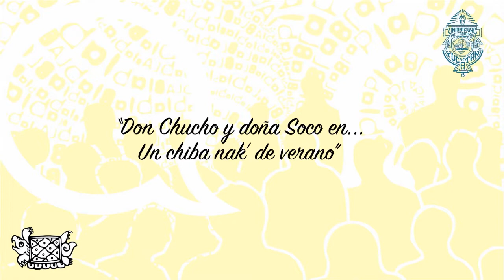Nosotros y el lenguaje | Don Chucho y doña Soco Un Chibanak de verano Ep. 12